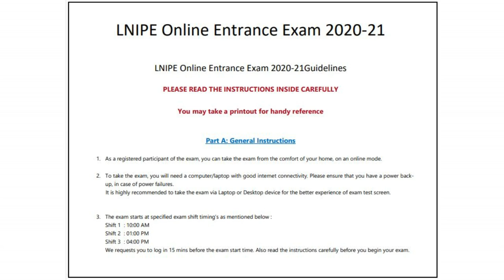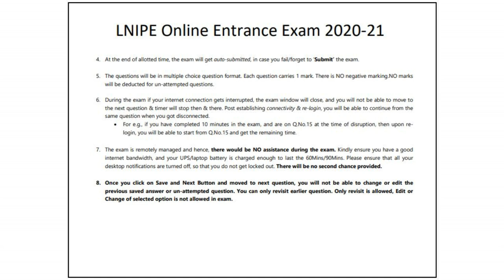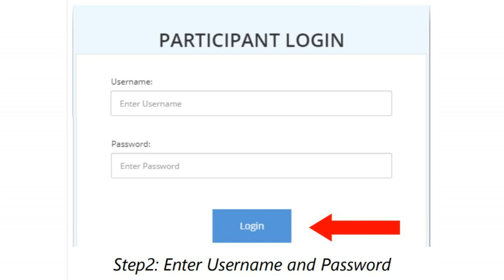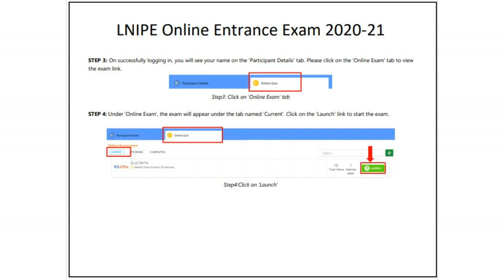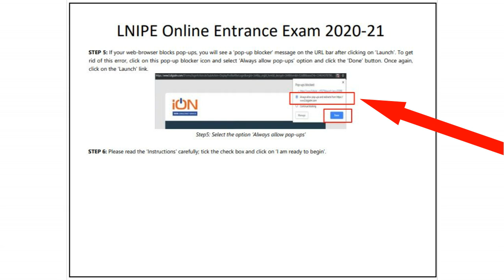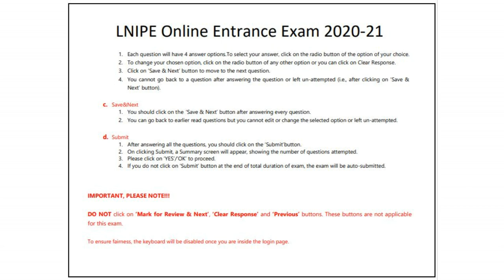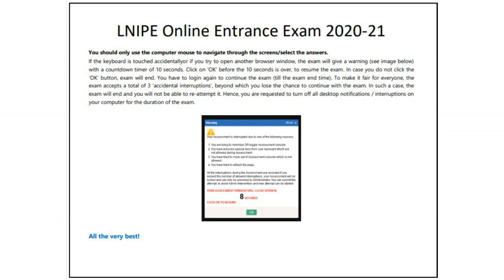LNIPE Guidelines for Entrance Test 2020 | Mock Test Link on E-mail ID | BPEd/MPEd/PGDSC/PGDSM/PGDSJ